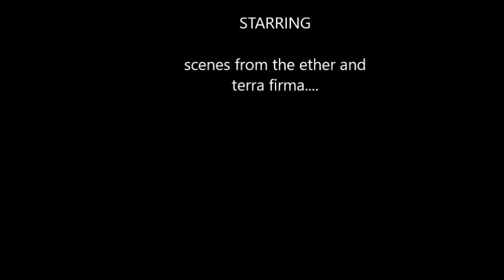Richland Springs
Scenes from the ether and terra firma. near Richland Springs Texas